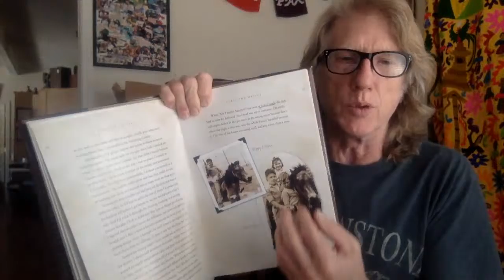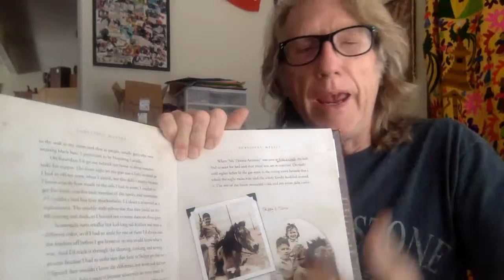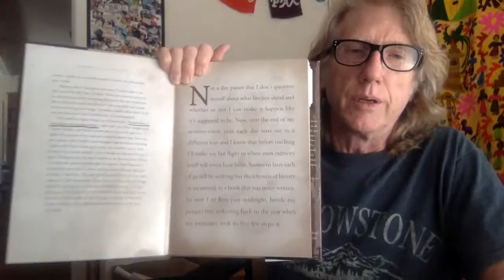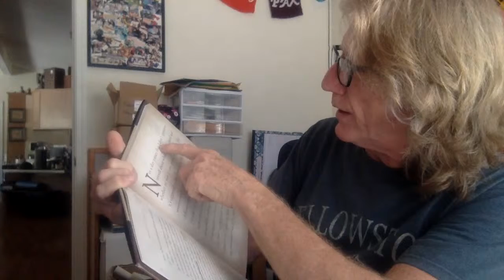What are the Parts ? What is a Hint, Clue ?